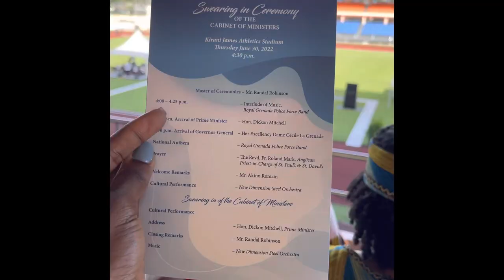Grenada Swears in a New Cabinet | Moving Grenada Forward with a New NDC Administration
Following the Grenada general election on June 23rd 2022, a new cabinet was sworn in on June 30th, 2022.    Find out who the new Members of Parliament (MP's) are.

Hon. Joseph Andall  - Minister for Foreign Affairs, Trade & Export Development.
Hon. Denis Cornwall  - Minister for Infrastructure & Physical Development, Public Utilities, Civil Aviation & Transportation.
Hon. Tevin Ishmael Andrews - Minister for Carriacou & Petite Martinique Affairs & Local Government.
Prime Minister Hon. Dickon Mitchell  - Minister for Finance, National Security, Home Affairs, Public Administration, Information & Disaster Management.
Hon. Ron Redhead  - Minister of State with Responsibility for Youth & Sports within the Ministry of Education, Youth & Sports.
Hon. Kerryne Z James  - Minister for Climate Resilience, the Environment & Renewable Energy.
Hon. Philip Telesford  - Minister for Social & Community Development, Housing & Gender Affairs.
Hon. Andy Aj Williams Williams - Minister for Mobilization, Implementation & Transformation.
Hon. Lennox Andrews - Minister for Economic Development, Tourism, Planning & ICT.
Senator the Hon. David Andrew - Minister for Education, Youth & Sports.
Senator the Hon. Adrian Thomas - Minister of State with Responsibility for Agriculture, Fisheries & Co-operatives.
Senator the Hon. Johnathan JL Crette LaCrette - Minister for Health, Wellness & Religious Affairs.
Senator the Hon. Gloria Thomas - Minister of State with Responsibility for Social Development & Gender Affairs within the Ministry of Social & Community Development, Housing & Gender Affairs.
Senator the Hon. Claudette Joseph  -  Attorney General & Minister for Legal Affairs, Labour & Consumer Affairs.
Quinc Britton - Senator in the Parliament of Grenada.